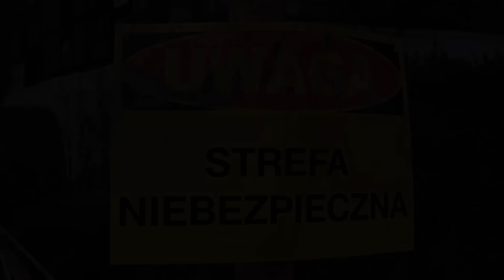W pożarze stracili dorobek życia - Nowa Wieś Kraśnicka